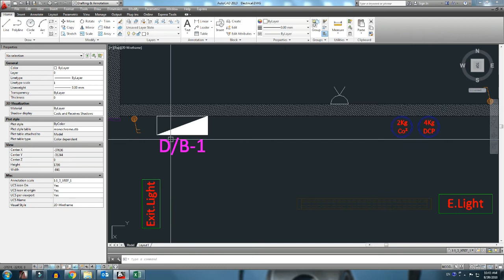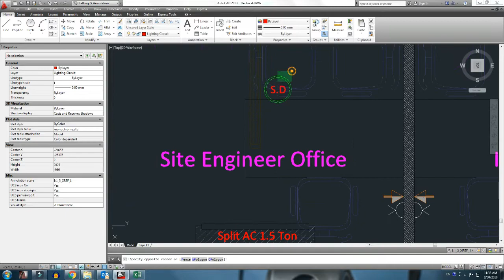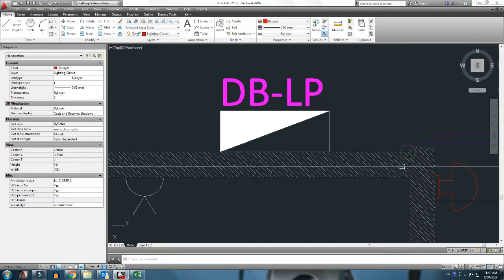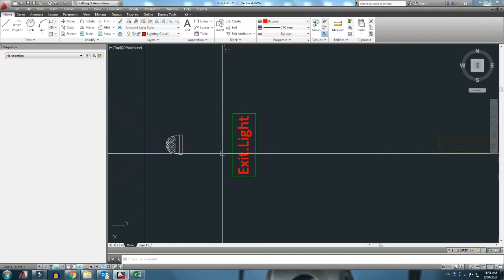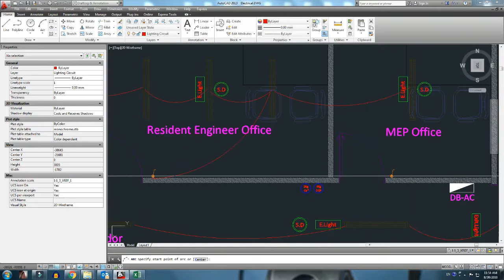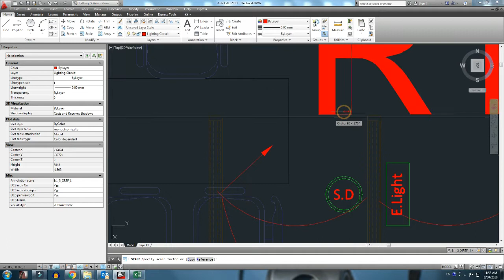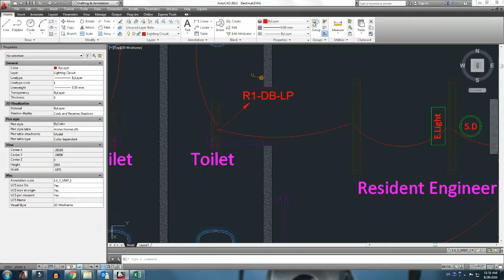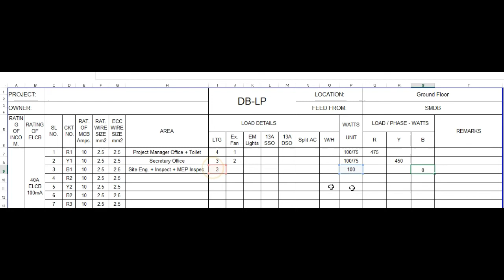How to make Lighting and Power Circuit with load schedule Part 1 of 2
Hello Friends!

براہ مہربانی میری ویڈیو پسند کریں اور چینل سبسکرائب کریں اور گھنٹی آئکن دبائیں

الرجاء أعجبني الفيديو وقناة الاشتراك & اضغط على رمز الجرس

कृपया मेरे वीडियो की तरह और चैनल सदस्यता लें और घंटी आइकन दबाएं

like facebook page: son of pathan